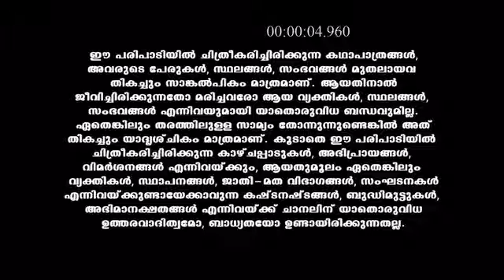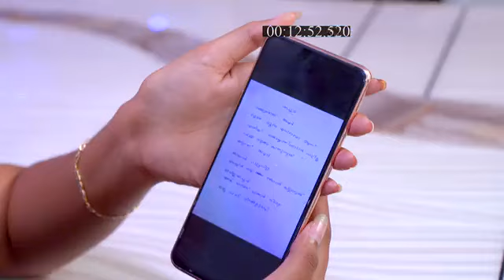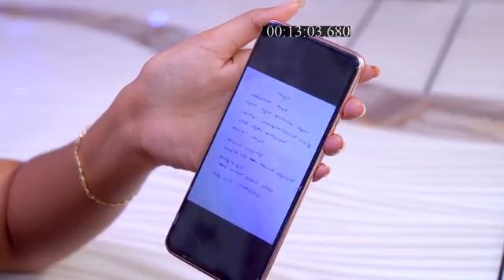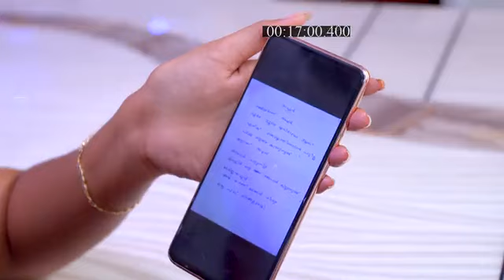Kasthooriman_S1_E786_EPISODE_Reference_only.mp4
anti-piracy upload Kasthooriman_S1_E786_EPISODE_Reference_only.mp4